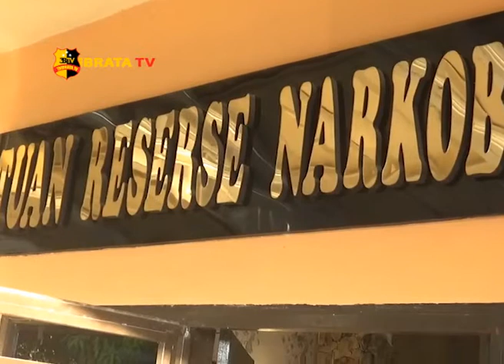POLRES ASAHAN GAGALKAN TRANSAKSI NARKOBA